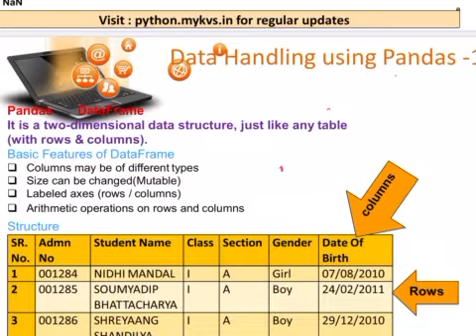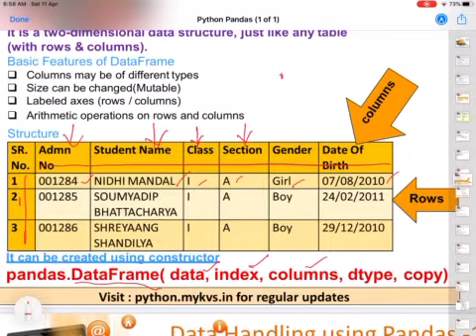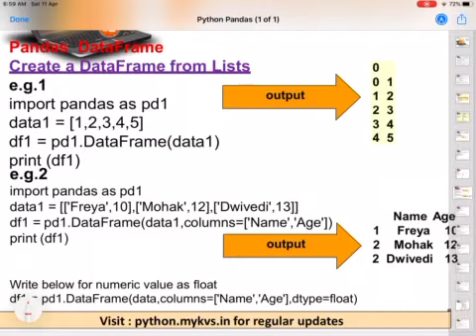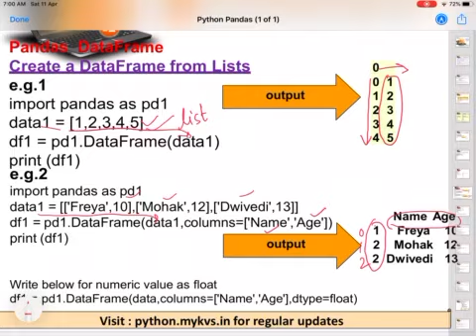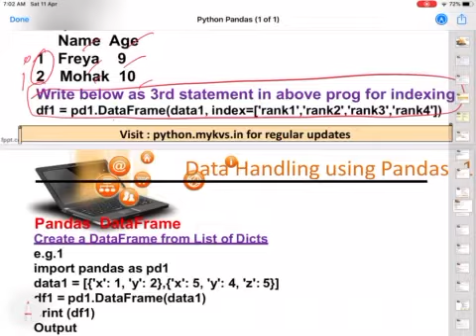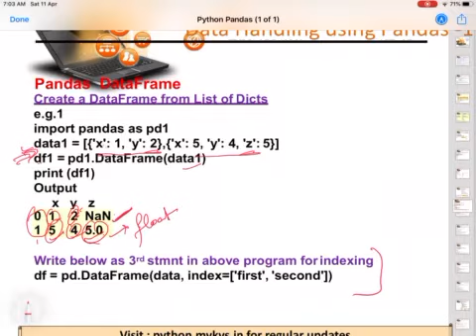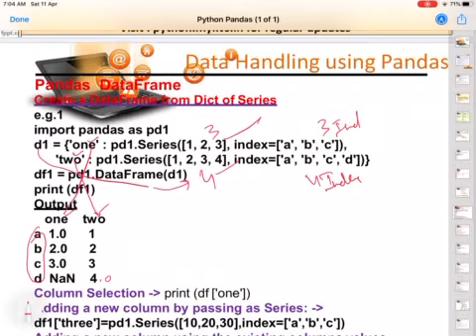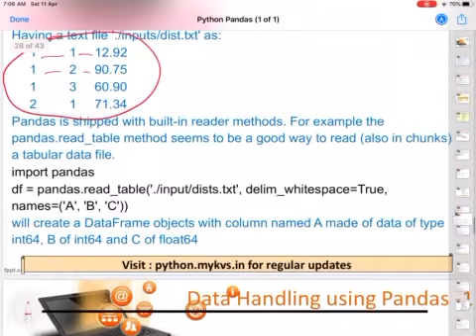XII IP Dataframe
python.mykvs.in